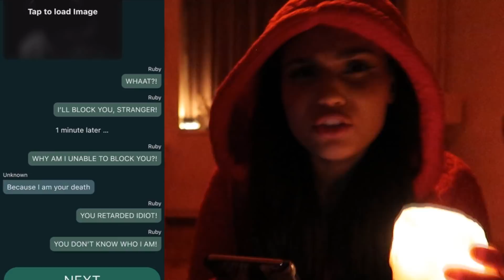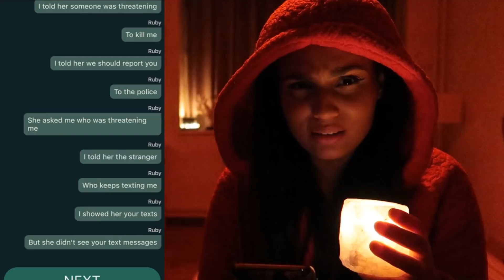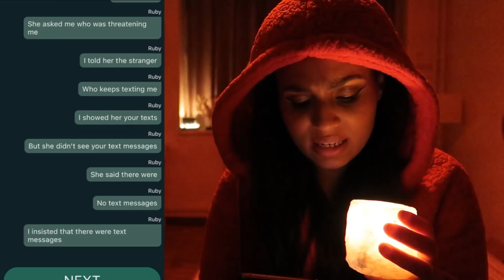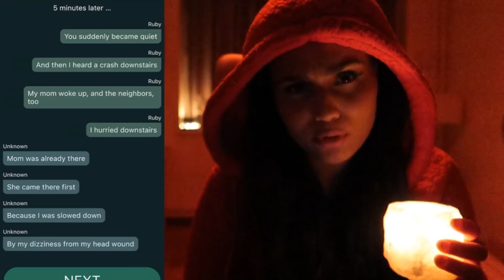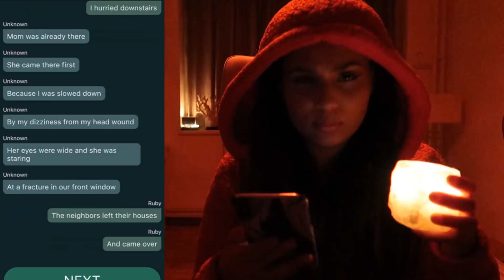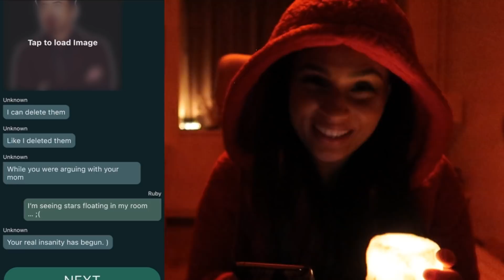Kijk deze video NIET om 03:59 uur 'S NACHTS